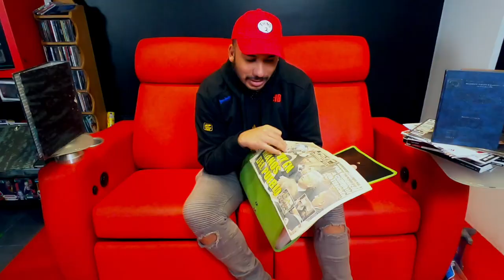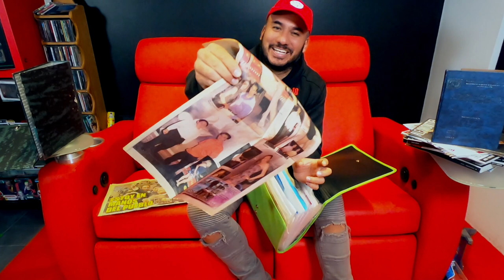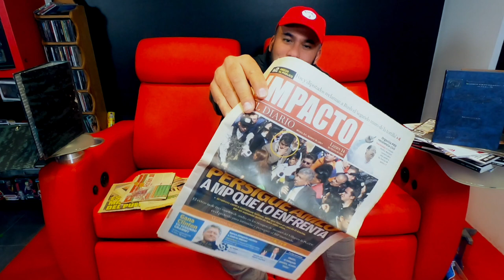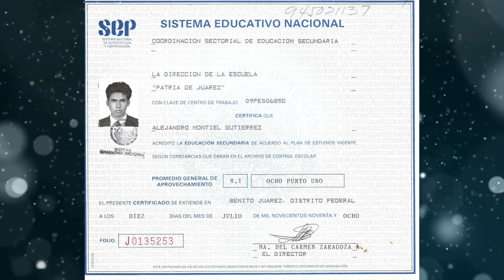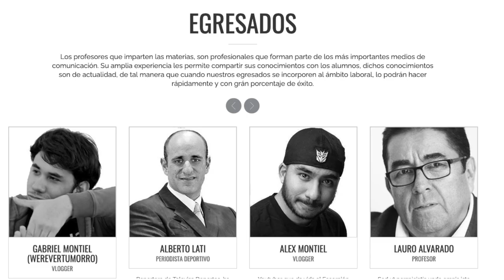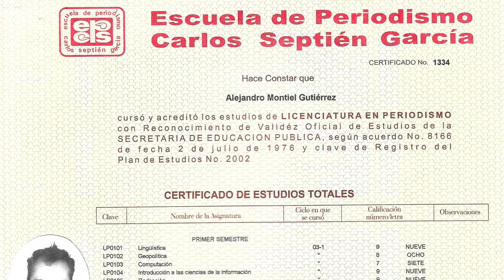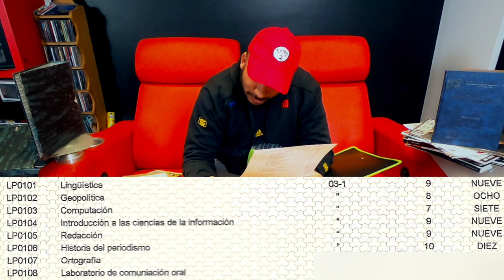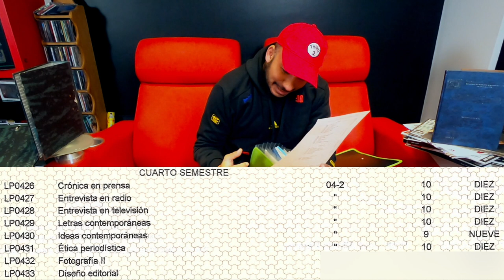Reaccionando a mi boleta de calificaciones de la universidad 🤦‍♂️🤪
Por si alguna vez dudaron de si fui o no a la escuela aquí les traigo mis números que sacaba en ese entonces, ustedes eran de buenas o malas calificaciones?